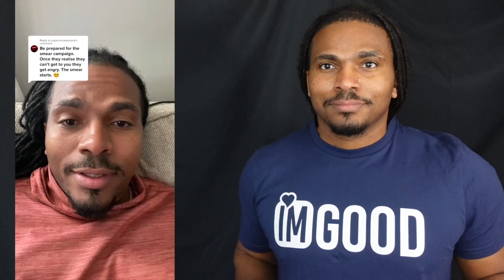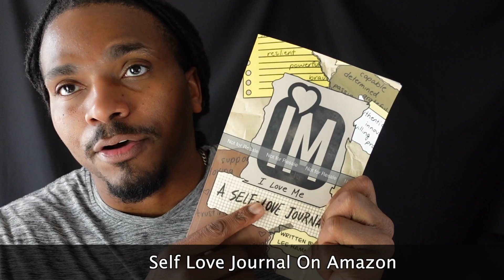When you cut off a narcissist they could start spreading lies about you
when you cut off a narcissist they could start spreading lies about you or even start a smear campaign to ruin your reputation.